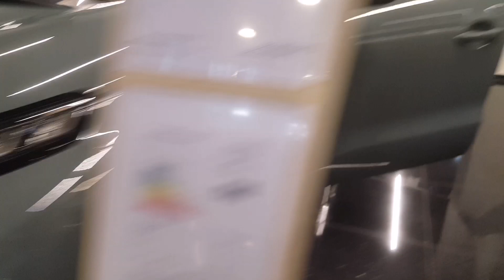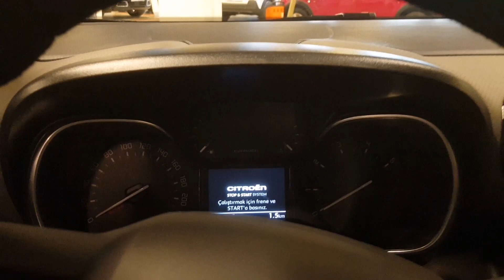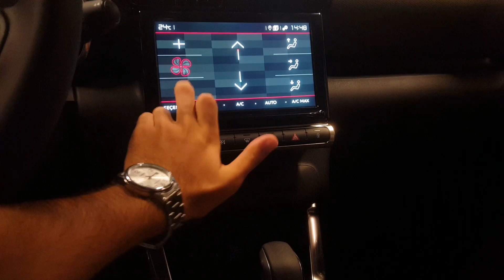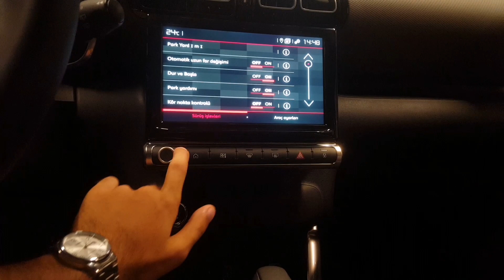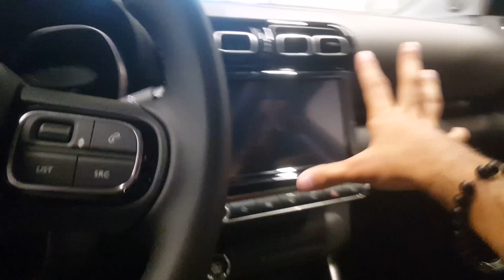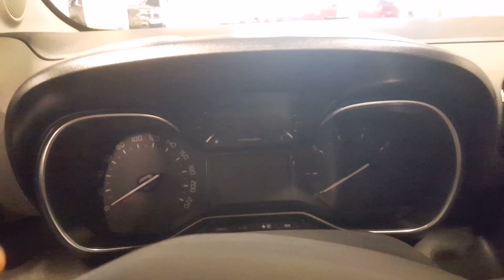YENİ CİTROËN C3 AİRCROSS | 1.5 BLUEHDİ 130PS | SHİNE | GELEN YENİLİKLER? citroen #2021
Herkese selamlar arkadaşlar. Bu videomuzda sizler için Öztek Citroen'deydim ve yeni satışa çıkan Citroën C3 AİRCROSS modelini detaylı bir şekilde incelemeye çalıştım. B SUV segmentinde iddialı bir konumda olacak mı?
Asıl sorumuz bu, 2008'e göre de fiyatı daha makul.

İnstagram adresimiz;